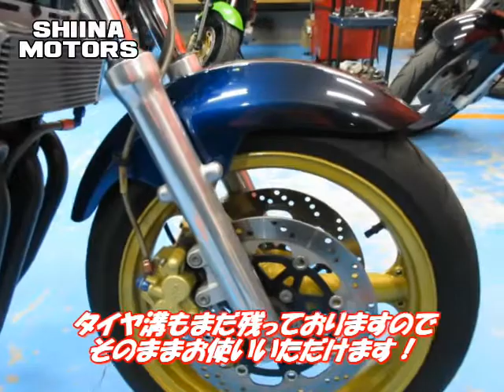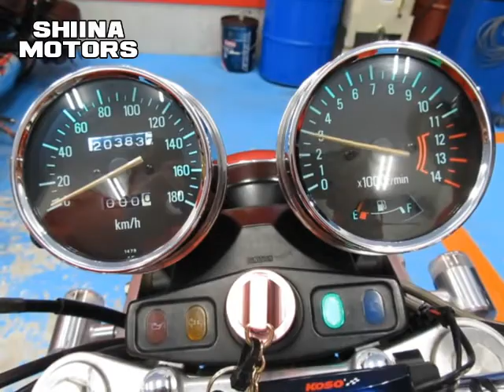■シイナモータース市川店 絶版館■カワサキ ＺＥＰＨＹＲ４００ ４０６１８ ブルータイガー ミッドナイトモナカ管 前後ゴールドホイール サブフレーム メッキ加工スイングアーム